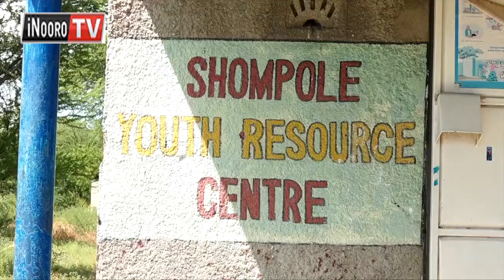Mutugo muhituke ni mahinda wa kuruithia airitu no urathie na mbere Kajiado